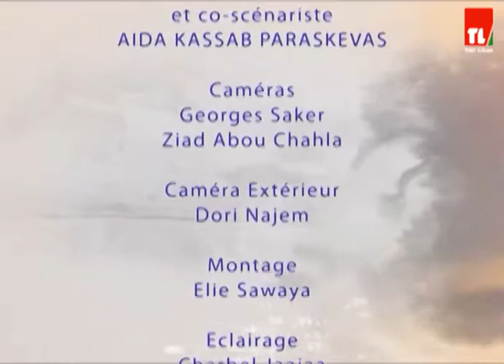5 de Pic - Seta Manoukian